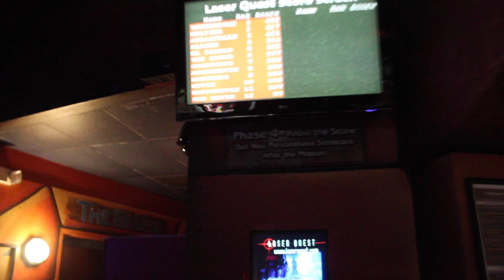Feb Vlog '15 | Vegas, Laser Tag, Promotion?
Hello, lovelies! Welcome to my February Vlog! It was my birthday month, so it was full of excitement and love. Enjoy!

xoxo
Allie